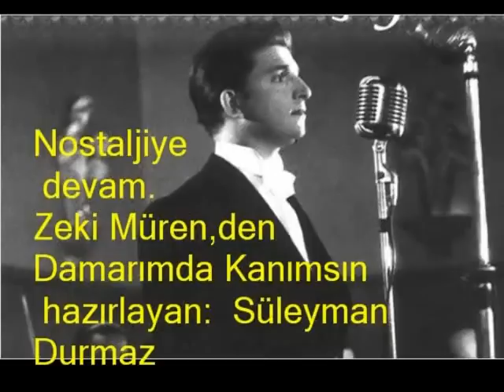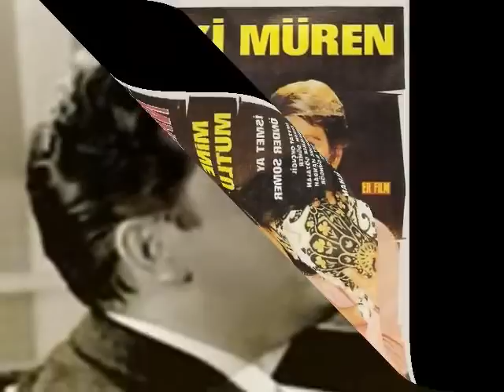Damarında Kanımsın -Zeki Müren avi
Sen uzaklarda değil damarımda kanımsın
Ben sensiz yaşayamam hayatımsın canımsın
İste kölen olayım istersen öldür beni
Başkasını seversen inan yaşatmam seni
Birazcık seviyorsan sözlerime darılma
Seni kıskanıyorum beni yanından ayırma